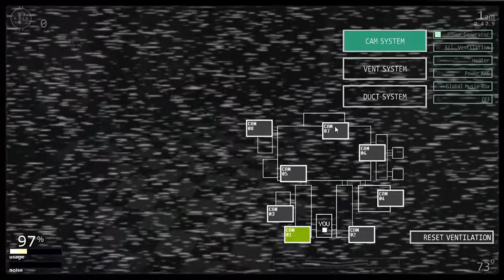Ultimate Custom Night (Undertale office mod)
Seven human souls!